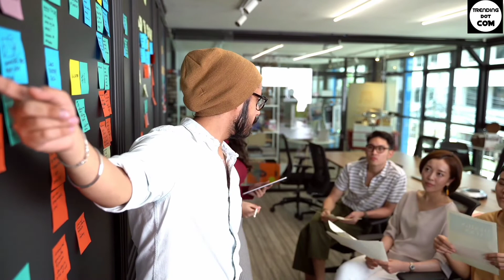The woman who sent a nude picture for the first time in the world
Welcome my friends. In our channel you can watch current news, trending videos and knowledge bringing videos from this channel. Have a nice day.